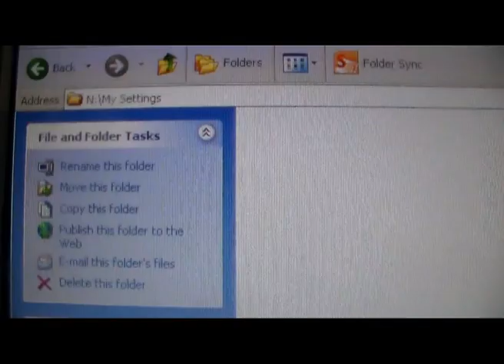Chasing the Dragon Trailer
Media trailer by Howard Kwok, Abdul Basit, Sam Harvey and Haydn Macmaster